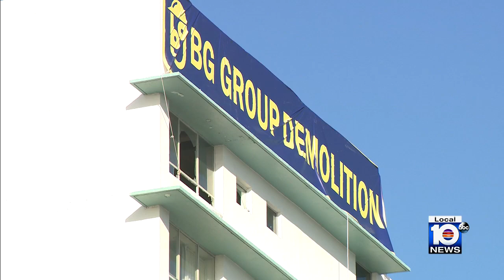This Week In South Florida's Nov. 13, 2022 episode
Local 10 News' Senior Political Reporter Michael Putney and Reporter Glenna Milberg interview officials and experts during This Week In South Florida about the midterms in Florida, tensions between Gov. Ron DeSantis and former President Donald Trump, the demolition of the Deauville Hotel in Miami Beach and recent decisions by the Miami-Dade County mayor.